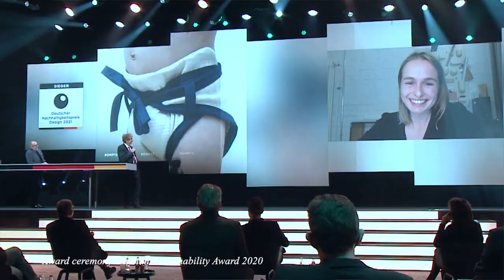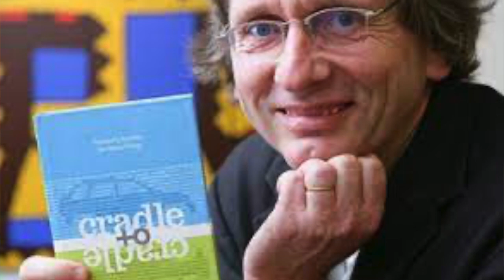Michael Braungart "Cradle to Cradle: Remaking the Way We Make Things”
"Cradle to Cradle: Remaking the Way We Make Things" is a book written by Michael Braungart and William McDonough, introducing an environmentally conscious design and production philosophy.

The book questions the traditional linear production model and proposes a circular and sustainable production approach called "Cradle to Cradle." This approach emphasizes transforming products back into the designed raw materials from their inception, rather than recycling or reusing them after their useful life ends.

In the traditional production model, products often become waste after use, consisting mostly of non-recyclable materials. However, the "Cradle to Cradle" approach ensures that products are made from reusable materials from the design stage and that these materials are either recycled or naturally decomposed. This minimizes waste and aims to sustainably utilize natural resources.

The book addresses topics such as environmental sustainability, resource efficiency, innovative production methods, and design principles. It also calls for a transformation among businesses, designers, policymakers, and consumers. The Cradle to Cradle philosophy aims to strike a balance between economic growth and environmental sustainability, taking into account the needs of future generations.

"Cradle to Cradle: Remaking the Way We Make Things" has been an important resource and source of inspiration for those interested in sustainability, design, and production.

Welcome to Brussels Crow, the channel that captures the essence of Brussels as a cultural crossroad where people from all around the world come and go every day. We produce content that reflects the diverse perspectives and issues witnessed in this bustling city, documenting current events and creating historical records for future generations.

Our content covers a wide range of topics including the environment, gender equality, energy, food security, human rights, women's rights, and the future of the EU. We also include perspectives from the Middle East, Turkish countries, and Africa to provide a global perspective on the issues we cover.

At Brussels Crow, you'll find video content that feels like mini-documentaries, featuring interviews with experts and people on the ground who are making a difference. Our channel offers content in English, French, and Turkish to make it accessible to a wider audience.

Join us on this journey to explore and document the many facets of Brussels and the world we live in.